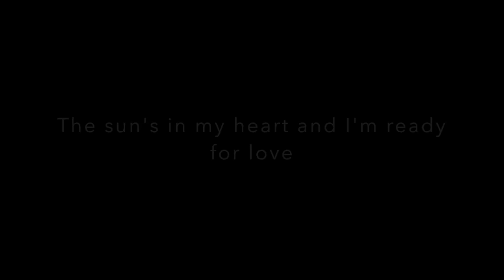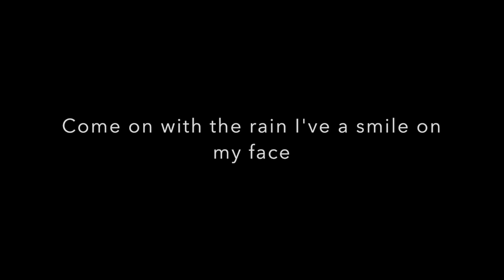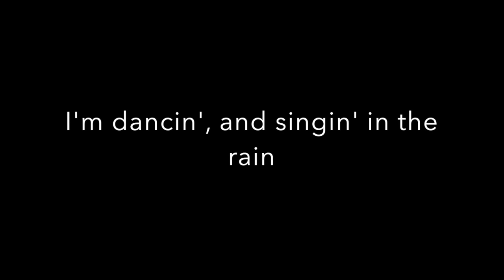Singin' in the Rain (Singin' in the Rain) lyrics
From the original musical Singin' in the Rain